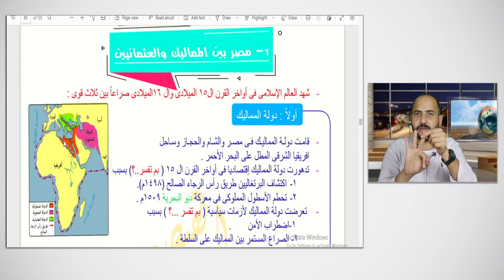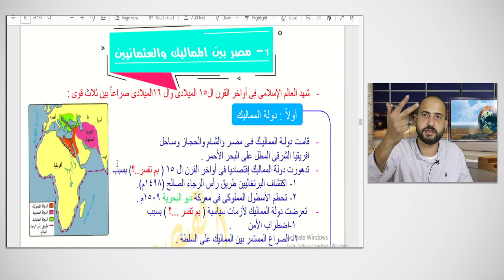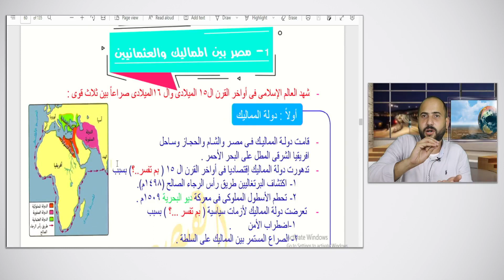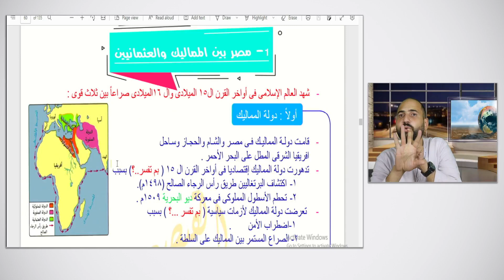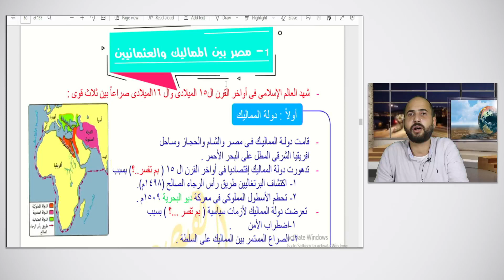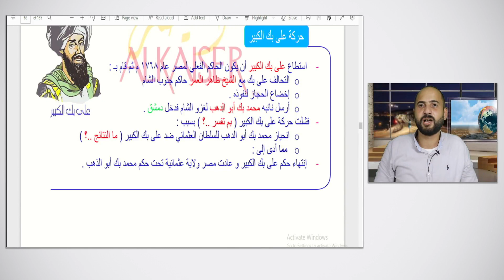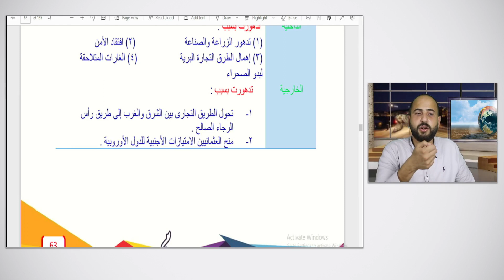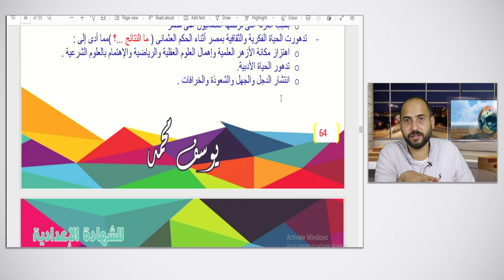أولى حلقات الدراسات الاجتماعية 3 اعدادي 2023 - " مصر بين المماليك والعثمانيين " مع أ/ يوسف محمد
على اندرويد من هنا:
أولى حلقات الدراسات الاجتماعية للصف الثالث الاعدادي 2023 - " مصر بين المماليك والعثمانيين " مع أ/ يوسف محمد